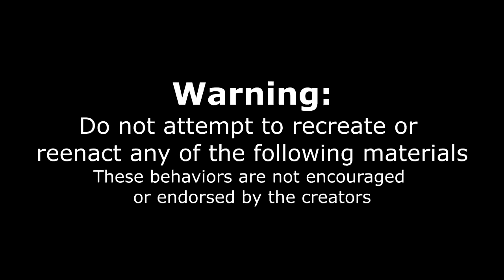IMPOSSIBLE BURRITO CHALLENGE (6 Feet Long) | The Biggest Burrito Ever | Man Vs Food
THE WORLDS BIGGEST BURRITO IS HERE! At 6 Ft long, this Anaconda Burrito is not only an undefeated food challenge, but a massive burrito challenge!
This food challenge is said to be impossible, and is undoubtedly the biggest burrito I have ever seen!! This big food item was a lot bigger than expected, but incredibly delicious and contained carne Asada, el pastor, Tinga chicken, and carnitas! Tune in to see if one man can eat it!

SEND ME STUFF :
Joel Hansen
CANADA